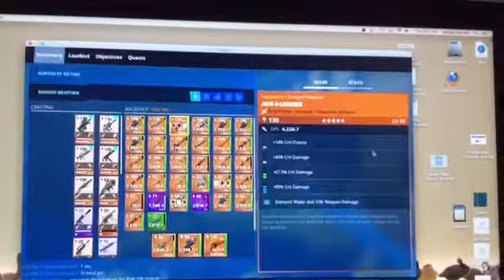I GOT A SUPER RARE GUN LETS GO BABY!!!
NEED OFFERS ASAP MY HB NEED OFFERS IN SB BC EFF AND 130S!